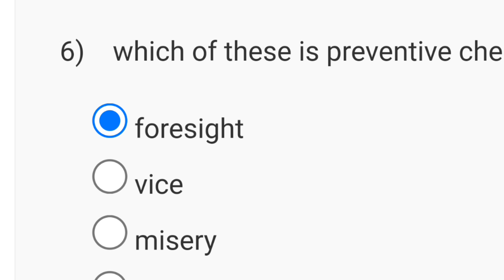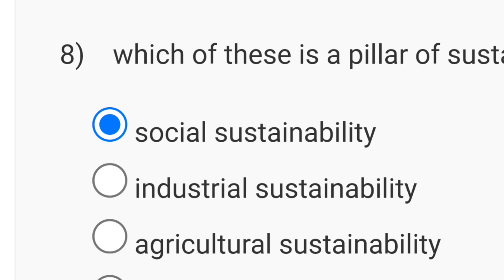Wildlife Ecology Week 9 Quiz Assignment Solution | NPTEL 2024(July) | SWAYAM 2024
You Queries:

ecology and society nptel assignment 2022
ecology and society week 1 assignment 1 answer 2022
ecology and society nptel assignment 1
nptel week 0 assignment solutions
wild life ecology week 1 assignment answer 2024,wild life ecology assignment quiz week -1 (2024)
wild life ecology week 1 solution
wild life ecology assignment 1 answers
week 1 wild life ecology
wildlife ecology
wildlife solution
week 1 assignment
ecology solution
week 1 solution
100% correct | wild life ecology | week 1 quiz | assignment 1 wild life ecology | nptel | swayam
wild life ecology week 1 || nptel answers 2024 nptel nptel2024 || nptel 2024